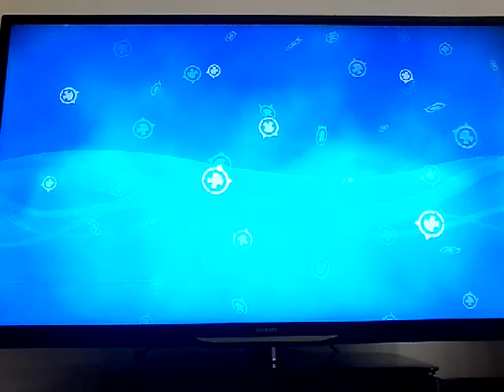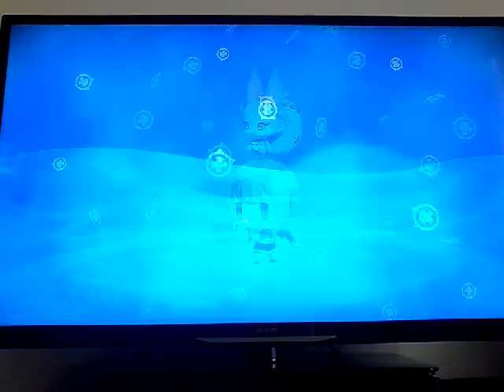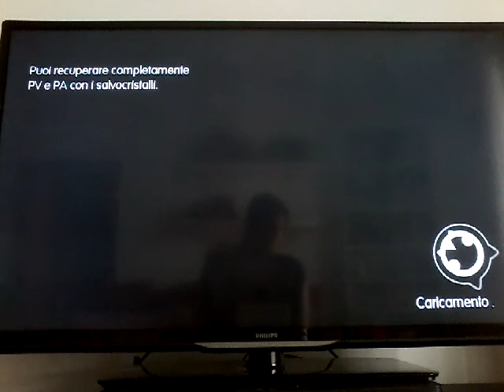LANN, MA CHE COMBINI?! CAPITOLO 1-LA TERRA DEI LILLICHINI. World of Final Fantasy #3